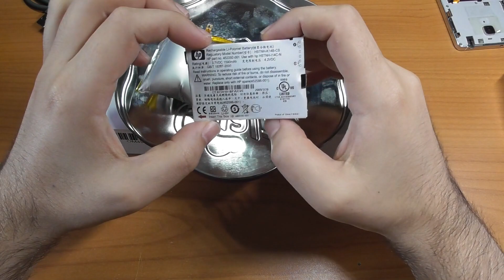Batteries Noname Gonflées - Explosives ?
J'ai vu pas mal de personnes paniquer sur les dangers de ces batteries gonflés.
Il est de notoriété publique qu'une batterie neuve et chargée, une fois percée, fait un allume feu particulièrement efficace.
Voyons ce qu'il se passe avec une vieille batterie gonflée qui ne tient plus bien la charge pour voir ?

Petit point à éclairer:

Le lithium est un métal qui au contact de l'eau produit une énorme quantité de chaleur. (sans l'aide de quoi que se soit)
On dit qu'il "explose", mais en réalité il fait juste bouillir l'eau tellement vite, que c'est en réalité une "explosion de vapeur".
S'il est en petite quantité et au contact de l'humidité de l'air, il ne fera que chauffer.
Le Lithium n'est pas un combustible, il ne prendra pas feu lui même. Mais il peut chauffer suffisamment pour enflammer du plastique par exemple.

Pourquoi la charge de la batterie a un impact sur le résultat ?

Ce point est applicable pour la combustion de n'importe quoi.
Plus la chaleur est forte, et plus il est facile de faire s'enflammer quelque chose. (Sans chaleur suffisante, certaines réactions parfaitement instables, ne produiront rien)
Le dégagement thermique de départ est dû à la batterie passant en court circuit.
Si elle est déchargée, il n'y aura (presque) pas de court circuit.
Dans ce cas, rien ne sera là pour jouer le rôle de facilitateur (aider à augmenter la température).

Ensuite la chaleur venant du court circuit peut aider à libérer plus vite le lithium dans l'air.
Car elle attaquera (fondre/ramollir) les différentes couches qui feront office d'isolation partielle, même si percées.
La chaleur du Lithium + la chaleur du court circuit pourra ensuite faire prendre feu à divers composés internes à la batterie.

Et enfin, le gaz qui s'échappe de ces batteries est de l’Hydrogène.
Ce gaz est très facilement inflammable.
Mais il ne s'enflammera pas spontanément !
Il aura besoin d'une forte source de chaleur, ou d'une étincelle pour partir.
Ce qui est, vous l'aurez compris, bien plus dur à obtenir si la batterie est à plat !

Malheureusement je reçois beaucoup trop de commentaires, e-mails, messages privés, etc ... pour y répondre tous. (J'essaie tout de même de tous les lire dans la mesure du possible)
Mais n'hésitez pas pour autant à me contacter !

Je ne répond JAMAIS aux MP de Youtube, l'interface est immonde. (d'ailleurs je ne suis même pas sûr que ça existe encore xD)

Par contre, s'il vous plaît, pas de questions trop génériques. ("Elle est bien ma config de PC ?", "quel téléphone acheter ?", des pannes fréquentes dont tout le monde parle sur le net, etc etc ... Ce genre de questions aurait plus sa place sur un forum, à moins que vous ayez VRAIMENT des besoins spécifiques).